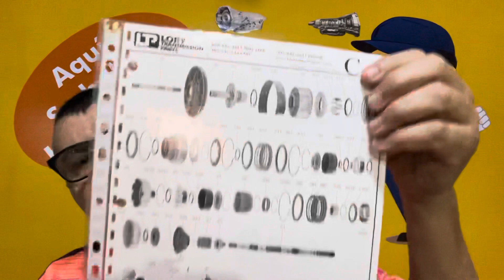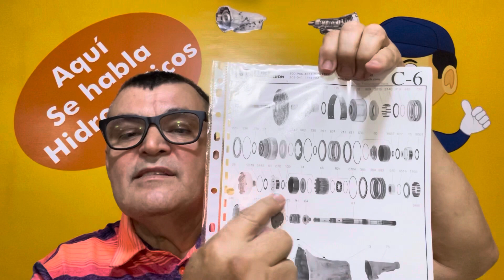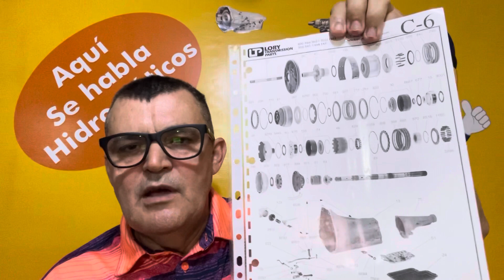C6 FORD. Transmisión Automática ✅